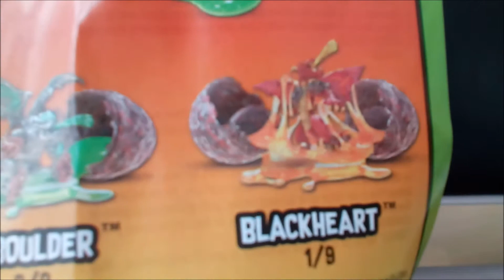lobo blanco bestia pegajosa reseña ( con groserías )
nuevo video y el ultimo que hare de las bestias pegajosas, este video lo tenia listo desde hace unas semanas